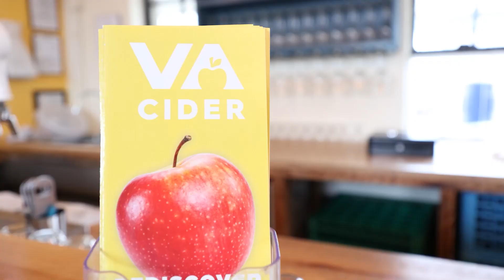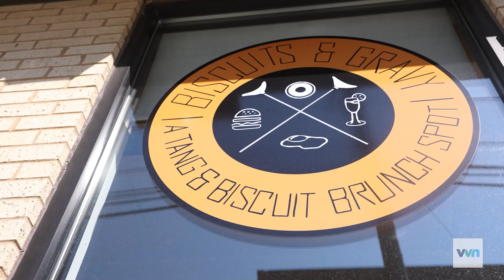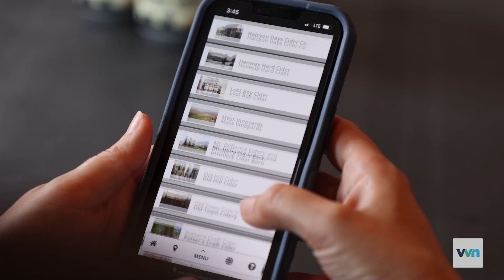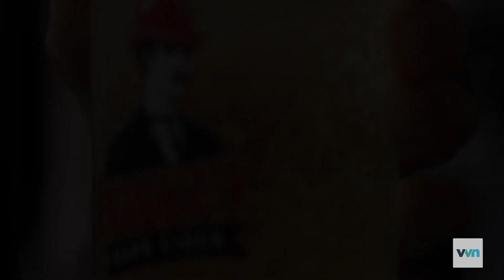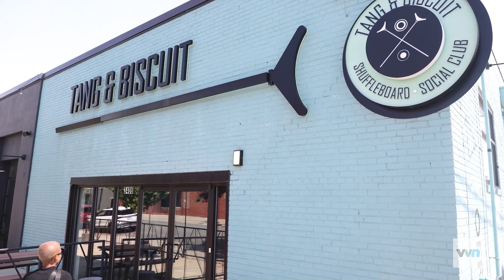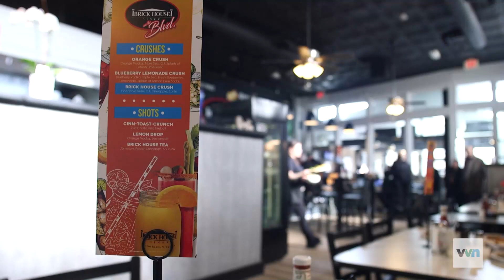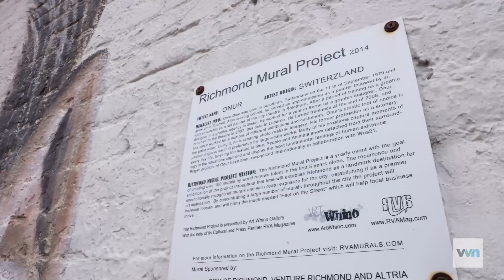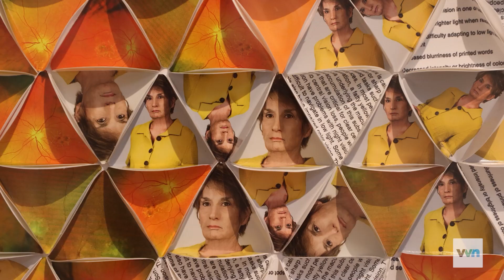8@4 sharing stories of Girls for a Change, cideries and food | 8@4 presented by Massey Cancer Center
This week Kelli Lemon is hosting up eight things y'all should know about in rva...We're talking Real Food with Gratitude, Tang & Biscuit and cider with Buskey Cider...PLUS stories on Richmond's street art, tomatoes, Girls For A Change and more! Join us for 8@4 presented by Massey Cancer Center from the Virginia Wayside Furniture studio.